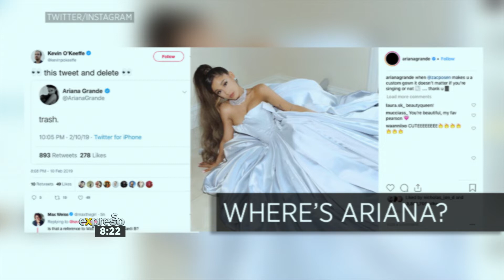The 2019 Grammy Awards - Red carpet roundup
It’s the music industry’s biggest night – the Grammy Awards – and we’ve got your red carpet roundup featuring a swath of global A-listers.  Expresso Fashion Editor Nick Strelitz is here to run through each as well as to unveil his selections for the best and worst dressed of the night.